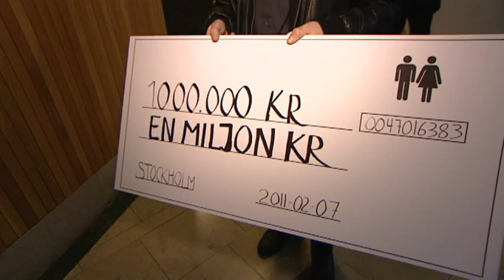Frifräsaren delar ut pris till toalettbesökare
Vem är den miljonte bajsaren? Se hela avsnitt 2 av Ballar av stål säsong 3 på